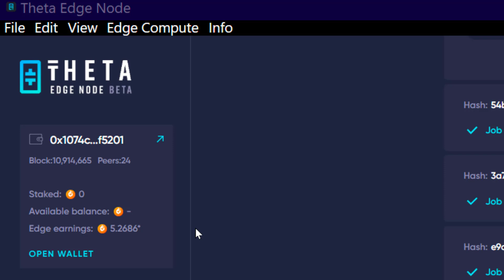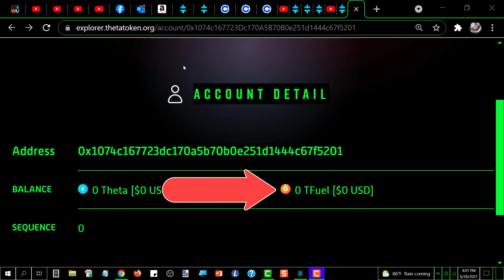TFUEL staking update 2 June 26th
0xf80834ACA55Da5b2Bcf059CA5E125e4E1cDc16E1